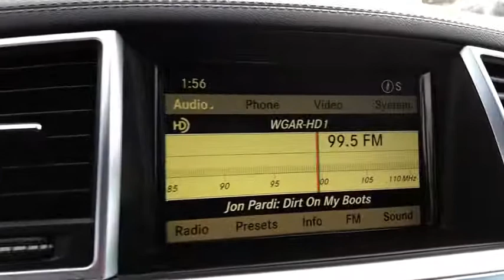2013 Mercedes-Benz M-Class Cleveland, Parma, Elyria, Berea, Brookpark, OH 15024R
Used 2013 Mercedes-Benz M-Class available in Cleveland, Ohio at Montrose Mazda of Cleveland. Servicing the Parma, Elyria, Berea, Brookpark, OH area.
2013 Mercedes-Benz M-Class ML 550 - Stock#: 15024R - VIN#: 4JGDA7DBXDA098503

Montrose Mazda of Cleveland
9600 Brookpark Rd

At Montrose Westside Auto Campus providing our customers with the best vehicles at the best prices is our number one goal! Westside carries the largest of the areas finest Pre-owned inventory. All of our pre-owned vehicles are fully inspected. We offer free car washes for as long as you own your vehicle. We also check the market daily that saves you hundreds or thousands over the competition! Remember  You Have a Friend at Montrose! brClean Car Fax ML 550 4MATIC 4D Sport Utility 4.7L V8 DGI DOHC 32V Twin Turbocharged 7-Speed Automatic 4MATIC Arctic White Black Leather Upholstery 115V AC Power Outlet 19 AMG 5-Spoke Wheels 3.27 Axle Ratio 4-Wheel ABS Disc Brakes 8 Speakers ABS brakes Air Conditioning AM/FM radio Anti-whiplash front head restraints Auto-Dimming Mirrors Automatic temperature control Brake assist Bumpers: body-color CD player Compass Delay-off headlights Double Sun Visors Driver door bin Driver Memory Seat Driver vanity mirror Dual front impact airbags Dual front side impact airbags DVD-Audio Electronic Stability Control Emergency communication system: mbrace2 Four wheel independent suspension Front anti-roll bar Front Bucket Seats Front Center Armrest Front dual zone A/C Front fog lights Front reading lights Fully automatic headlights Garage door transmitter: Homelink Genuine wood console insert Genuine wood dashboard insert Headlamp Cleaning System Heated door mirrors Heated Front Bucket Seats Heated front seats Illuminated entry iPod/MP3 Media Interface iPod/MP3 Media Interface Cable Knee airbag Leather steering wheel Low tire pressure warning MB-Tex Leatherette Seat Trim Navigation System Occupant sensing airbag Outside temperature display Overhead airbag Panic alarm Passenger door bin Passenger vanity mirror Power door mirrors Power driver seat Power Folding Mirrors Power moonroof Power passenger seat Power steering Power Tilt/Telescoping Steering Column Power windows Premium 1 Package Radio data system Radio: COMAND AM/FM/In-Dash 6-Disc DVD/CD Changer Radio: COMAND Navigation & 6-disc CD/DVD Rain sensing wipers Rear air conditioning Rear anti-roll bar Rear fog lights Rear reading lights Rear seat center armrest Rear side impact airbag Rear window defroster Rear window wiper Rear-View Camera Remote keyless entry Roof rack: rails only Security system SIRIUS XM Satellite Radio Speed control Speed-Sensitive Wipers Split folding rear seat Spoiler Steering wheel mounted audio controls Tachometer Tilt steering wheel Traction control Trip computer Turn signal indicator mirrors Weather band radio. ML 550 4D Sport UtilitybrReviews:br  * Any luxury SUV can promise a quiet cabin and a smooth ride. But very few can claim a 174-mph top speed on the German autobahns or offer the stump-pulling torque of a fuel-efficient diesel engine. The well-regarded safety features of the M-Class are just another selling point as is its 7200-pound tow rating. Source: KBB.combr  * Engine choices include gas and diesel; comfortable seating; high-quality interior and construction; excellent braking distances. Source: EdmundsbrClean CARFAX. **Youve got a friend at Montrose!**